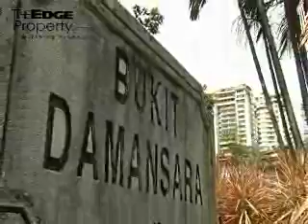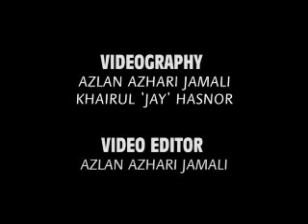Desa Damansara.wmv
The Desa Damansara condominium in Damansara Heights, Kuala Lumpur is home to the well-heeled, both expatriates and locals.